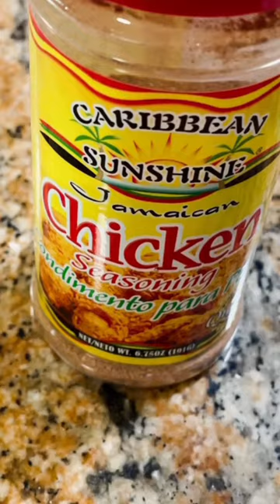Scotch Bonnet Hot Sauce Chicken Thighs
Scotch bonnet hot sauce chicken thighs are juicy, rich in savory flavor and just plain good. Highlight your next tailgating experience with this recipe.